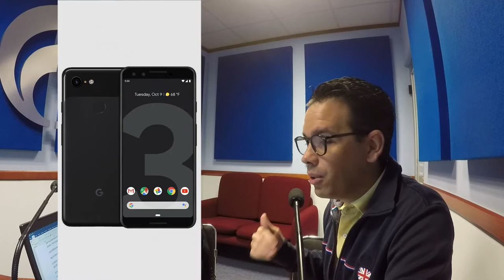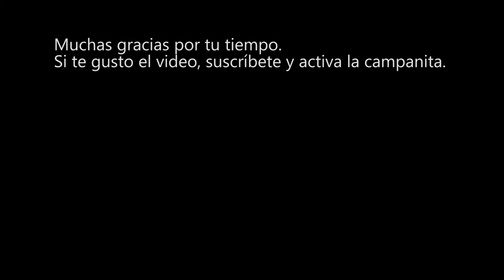Los Celulares con mejores camaras en Marzo 2019 | CompuFormulaMx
Ya vienen las vacaciones de Semana Santa y también el puente del 21 de marzo. Este lunes 18 no hay actividad bancaria ni escolar y nosotros también nos tomaremos el día.

Hoy, a diferencia de los años 90´s y décadas anteriores, ya no compramos cámaras ni rollos de fotografía, sino que nos preparamos con fundas y estuches para nuestros celulares, porque ahí están las mejores cámaras.

Por ello, la pregunta es oportuna en estas fechas: ¿Cuál teléfono tiene la mejor cámara?